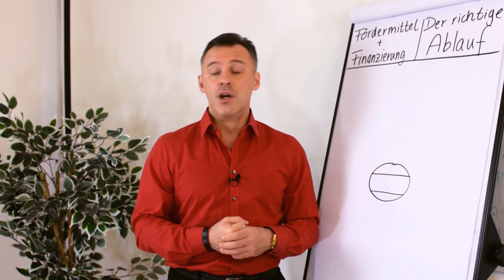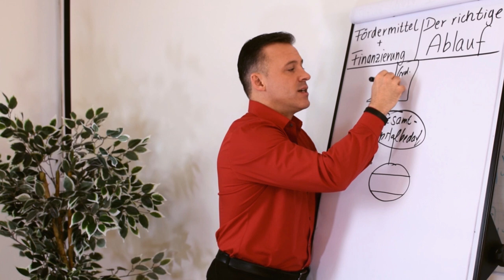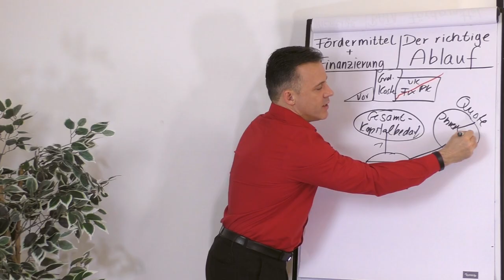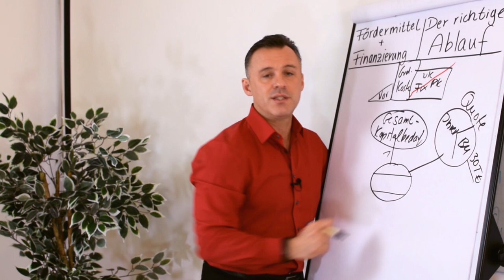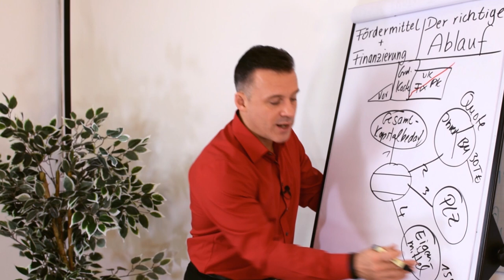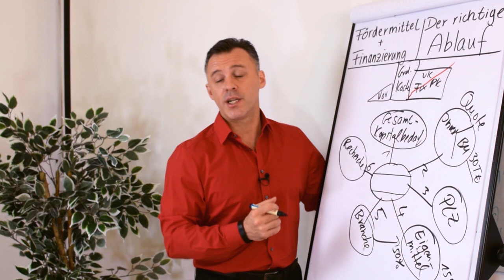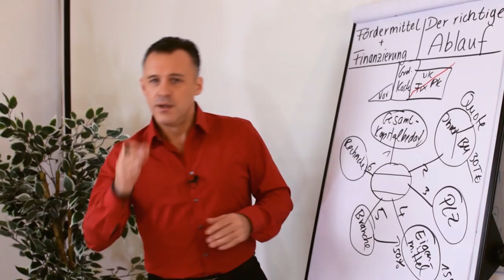Wie du das passende Fördermittel findest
Fördermittel gibt es viele Tausende. In diesem Clip zeigt dir Daniel Schäfer, wie du das passende Fördermittel für dein Vorhaben findest.

Nachdem wir gemeinsam ermittelt haben, welchen Gesamtkapitalbedarf du hast, wird geschaut, wie viel davon z.B. für Betriebsmittel und wie viel für Investitionen sind. Relevant ist auch wo dein Firmensitz ist, denn je nach Ort gibt es unterschiedliche Förderprogramme und -höhen. Sind alle Fragen geklärt entwickeln wir die deine individuelle Gesamtfinanzierungsstrategie.